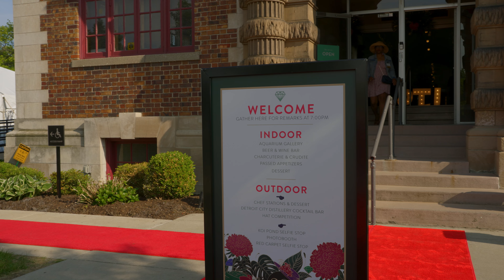20th Annual Polish the Jewel // May 16, 2024